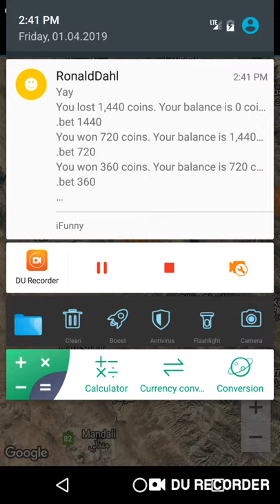Sarpol-e Zahab, Iran Earthquake January 4th, 2019